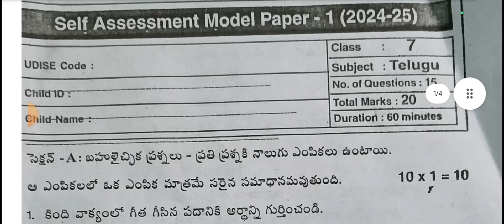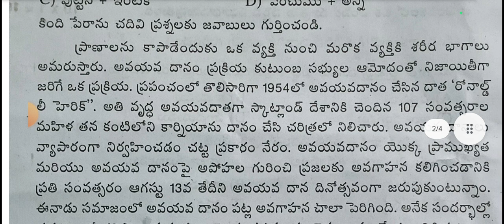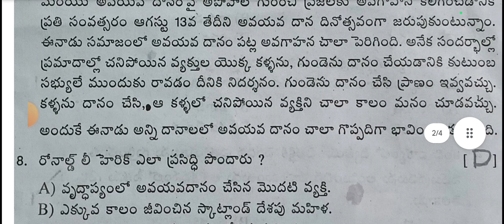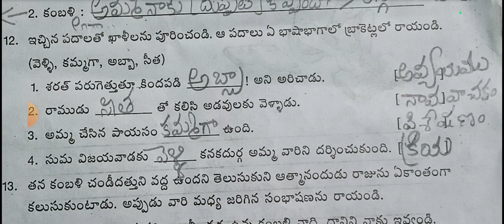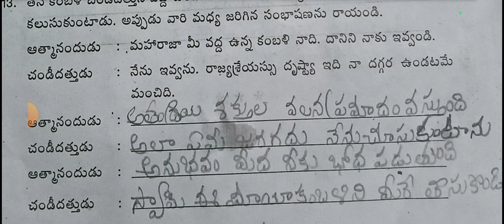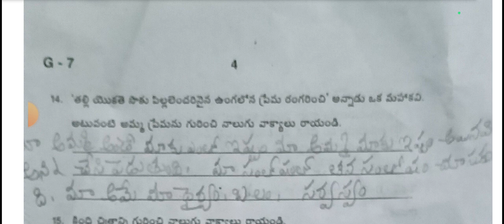7th Class Telugu F.A (2024_2025) total question and answer ke